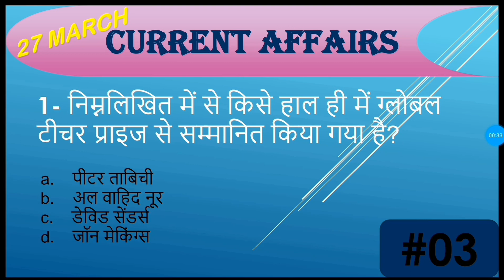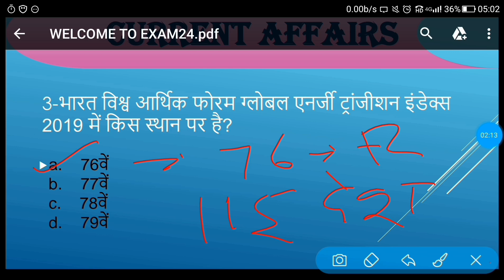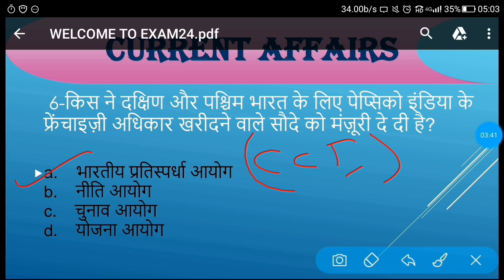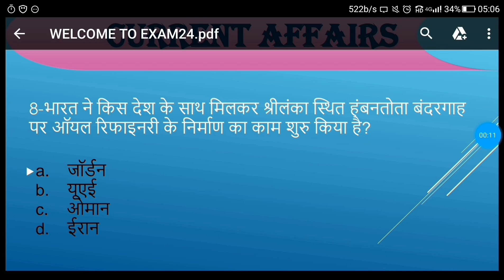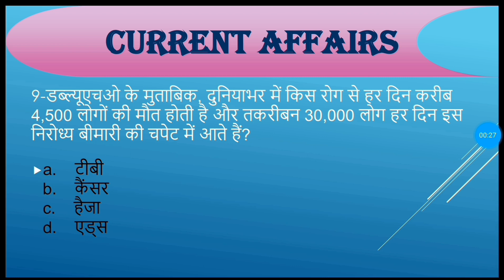27 MARCH 2019 CURRENT AFFAIRS DAILY DOSE BY EXAM24 Exam 24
CURRENT AFFAIRS DAILY DOSE 27 MARCH

   TO GET MORE UPDATE

This channel provided study material for who prepared for government
 job

current news, Genral  knowledge ,maths,science,reasoning, EXAM24